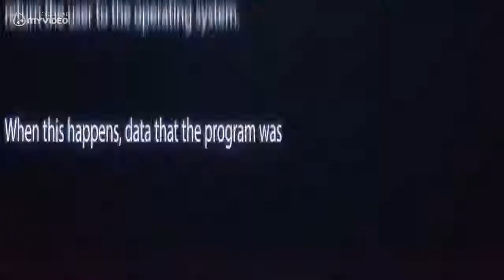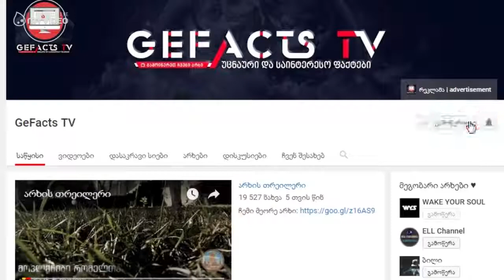ცხოველები რომლებსაც საოცარი დაცვის უნარი აქვთ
ამ არხზე არცერთი ვიდეო მოპარული არ არის მე ვპარტნიორობ რუსულ არხებთან და უფლება მაქვს აღებული რომ მათი ვიდეოები ვთარგმნო ასე რომ სანამ კომენტარებში დაწერთ მოპარულიაო ისაო ესაო ჯერ უმჯობესი აღწერა წაიკითხოთ